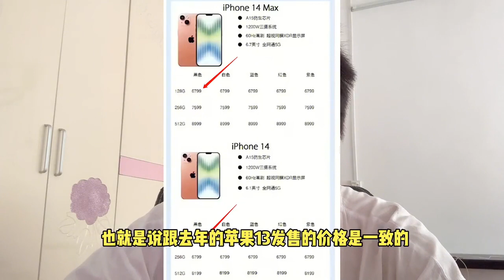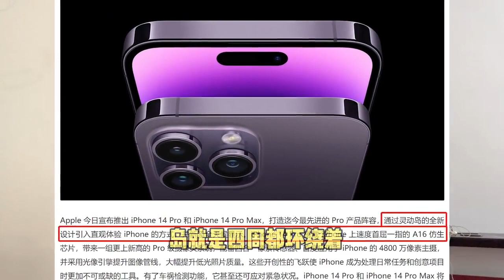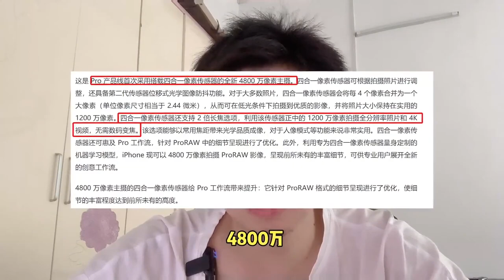iPhone14 发布后大总结，新品亮点全面剖析，5999元起良心还是韭菜